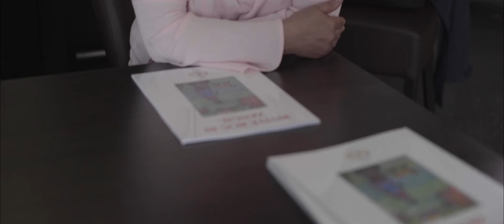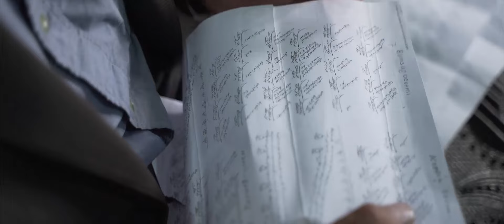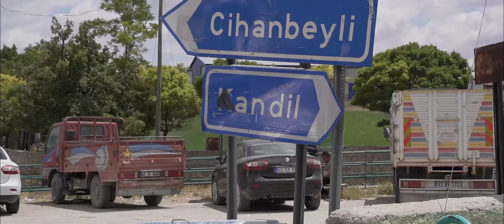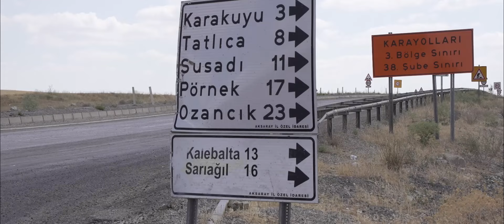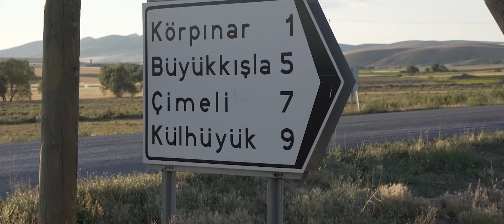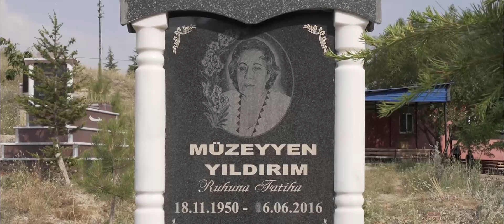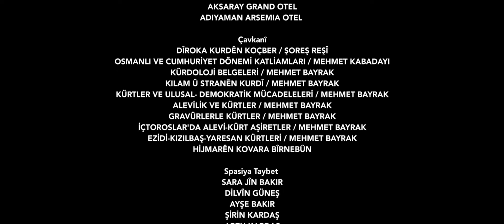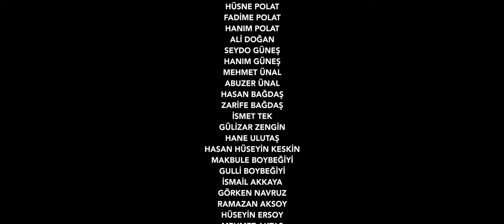PKAN'ê ji xêrî Belgefilm du Belgesel jî çêkirin û ev beşaTv 01- yekem e.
Bibin aboneyê kanala Pkan-tv Youtube û dengê me bigihêje gelek kesan.
Pkan-tv Youtube kanalına üye olun sesimiz çok kişiye ulaşsın